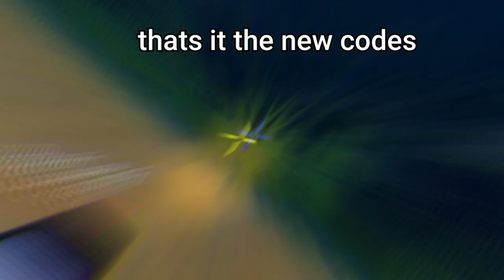ALL NEW *WORKING* UPDATE CODES IN Demon Slayer RPG 2 ROBLOX 2022! [RESETSTATS] (DEMON SLAYER SPG 2)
In this video, I show you All New Codes in Demon Slayer RPG 2!,
 *february* updates 2022.